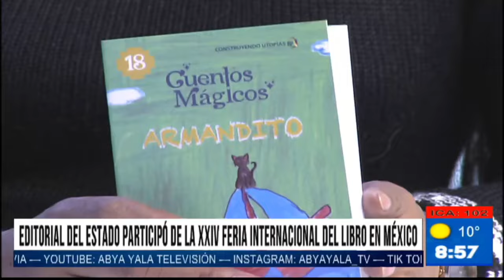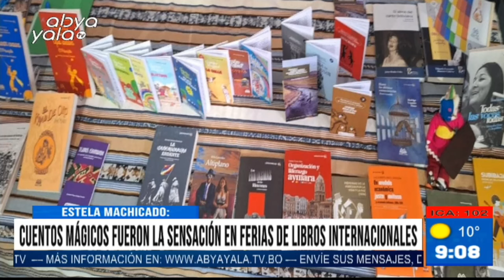PRIMERA EDICIÓN - ENTREVISTA: ESTELA MACHICADO - GERENTE DE LA EDITORIAL DEL ESTADO - ABYAYALATV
La Editorial del Estado tuvo una destacada participación en la XXIV Feria Internacional del Libro en México. Estela Machicado, gerente ejecutiva de la editorial del estado, compartió su entusiasmo por este importante evento, donde se presentaron diversos proyectos de libros en idiomas originarios del país. Una de las innovaciones más notables fue la incorporación de códigos QR en los libros, que permiten a los lectores escuchar relatos en idiomas originarios como el aymara.
Además, Machicado anunció una ambiciosa meta para el bicentenario: la creación de 200 libros escritos por niños. Para alcanzar esta meta, invita a todos los pequeños a unirse a la convocatoria "Cuentos Mágicos", una iniciativa destinada a fomentar la lectura y la escritura entre la infancia de nuestro país.